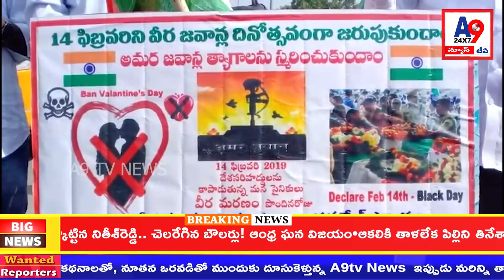Gosla Kirti Naidu Leads Cycle Trip to Honor Pulwama Martyrs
Description:
Gosla Kirti Naidu embarked on a heartfelt cycle trip from Ongolu to Kandukur in the joint Prakashan district, paying homage to the brave jawans who lost their lives in the Pulwama attack. The initiative received commendations from prominent figures in Ongole as the journey commenced from Koppolu Bypass Road. Expressing pride in this tribute, Naidu emphasized the significance of honoring the sacrifices made by the Pulwama martyrs. Leaders from various political parties, including Janasena, BSP, and Congress, joined hands to support this noble cause.